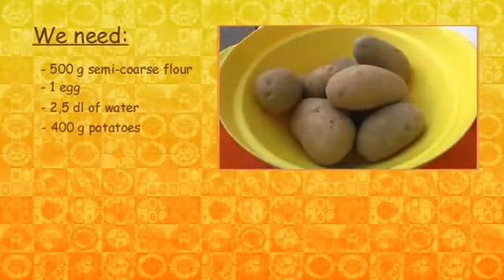Pirohy, Slovak Typical food - CVČ Stará Ľubovňa